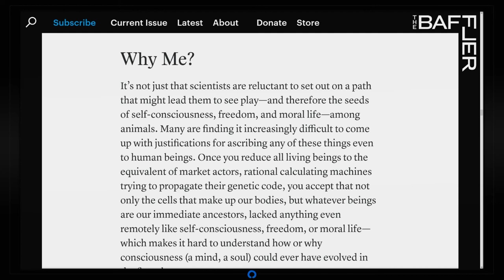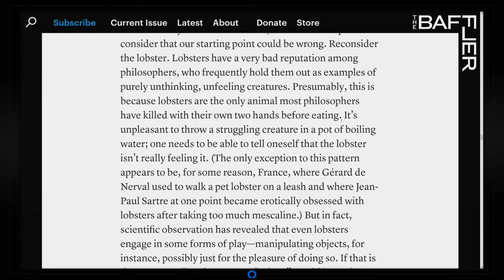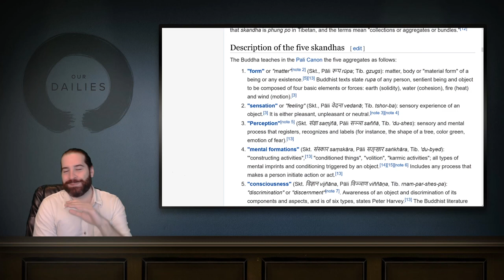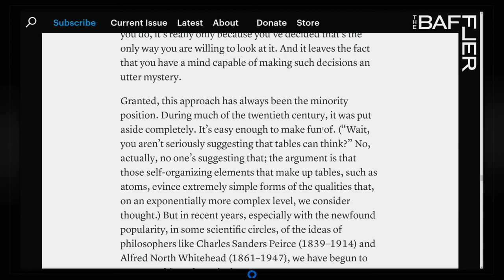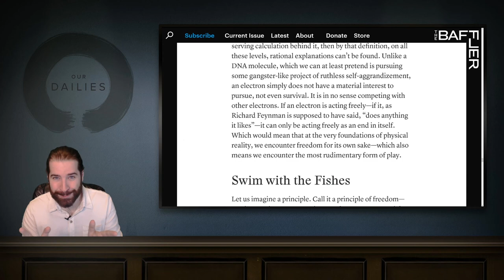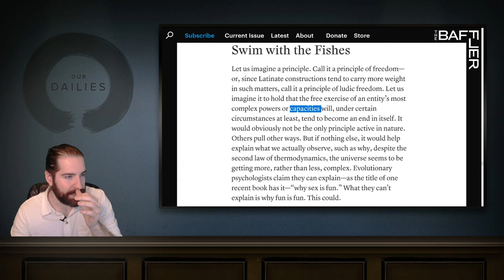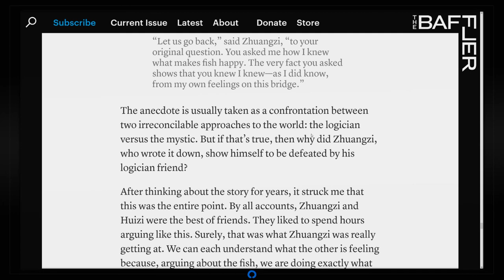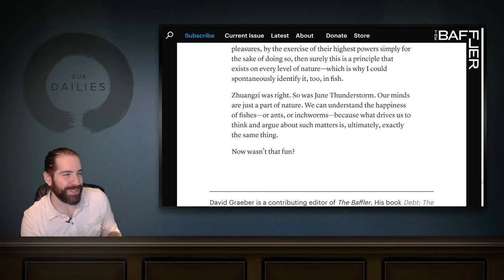Close Reading David Graeber's What's the Point if We Can't Have Fun - Part 2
David Graeber takes a look not just at play and why we do it, but also consciousness, free will, freedom, and the human condition. Really interesting article here that has a lot to say about this new direction we're embarking on.